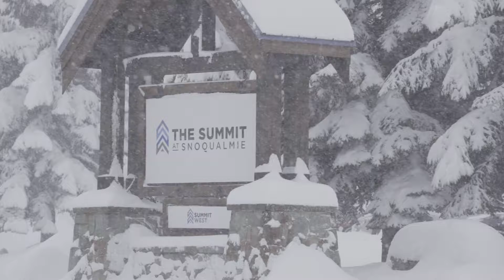Opening Day Announced For 2021-22 Season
We plan to open Summit West for limited operations on Tuesday, December 14, 2021.

The first two days of operations (12/14 & 12/15) will be for Summit & Ikon Passholders only.

Lift tickets will be available 12/16/21 and beyond.